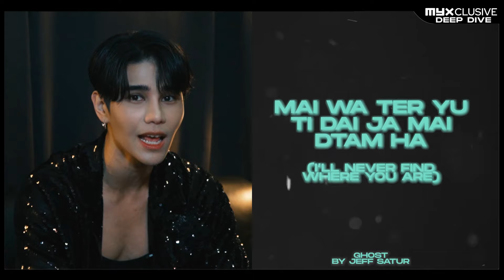Jeff Satur Shares Lessons Learned During the Creation of Space Shuttle No. 8 | MYXclusive Deep Dive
Join VJ Samm as she delves into the backstory and inspiration behind Thai singer Jeff Satur's latest album, "Space Shuttle No. 8," and explores his most recent release, "Ghost," in this exclusive MYXclusive Deep Dive.